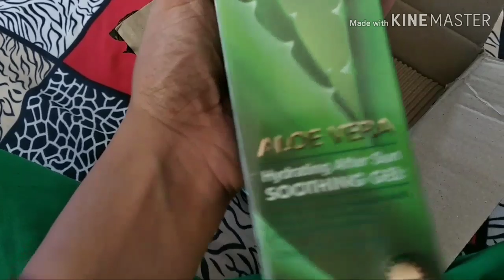Kya mere pass use karne ke liye ek towel bhi nahi hai#Special paneer recipe#Wow aloevera gel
Myka vlog(Homemade fairness oil)